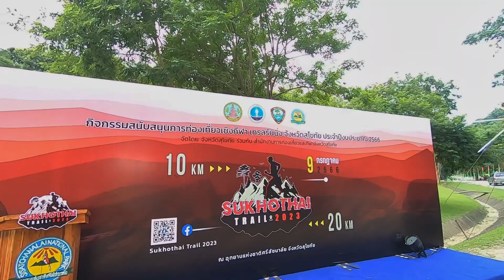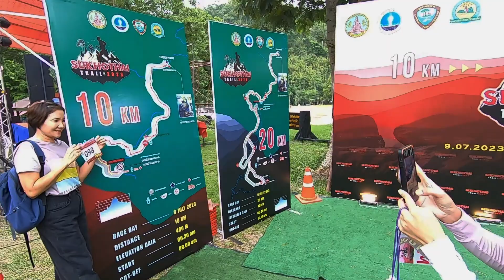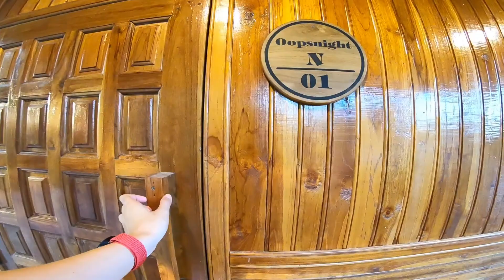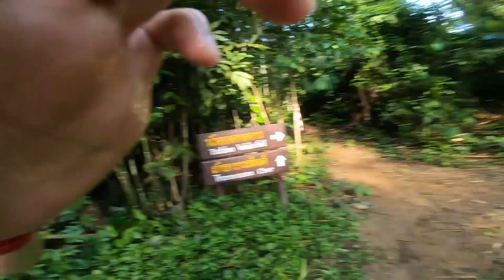วิ่งเทรลครั้งแรกในชีวิต Sukhothai Trail 2023 กับ Apexbeat Speed-1 อุทยานแห่งชาติศรีสัชนาลัย ป่าคา